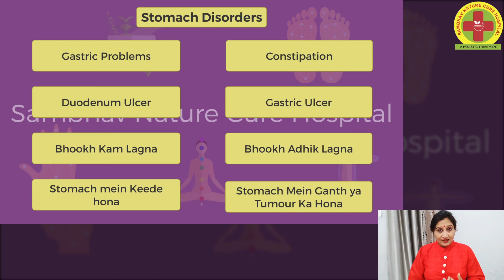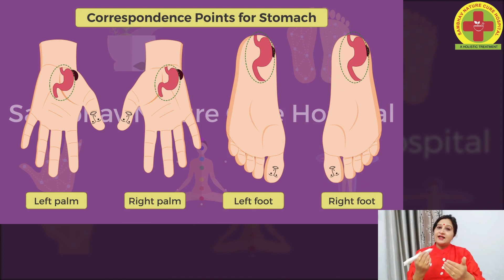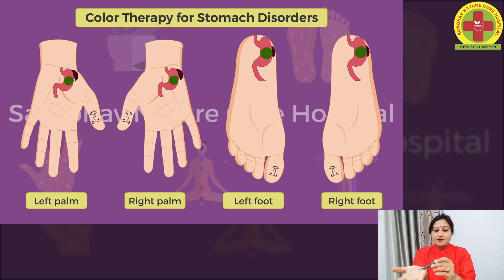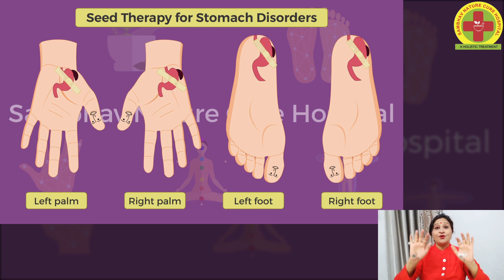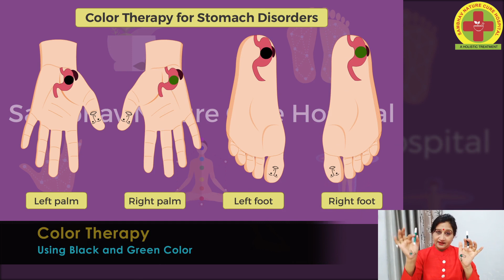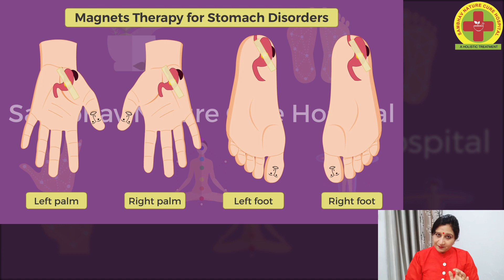All Stomach Problems 1 Solution - Acupressure Points Home Remedies | Dr. Richa Varshney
Learn 1 Acupressure point for all stomach problems. All Stomach Problems 1 Solution - Acupressure Points Home Remedies | Dr. Richa Varshney.

Video Editing By: Ujjwal Sonkar